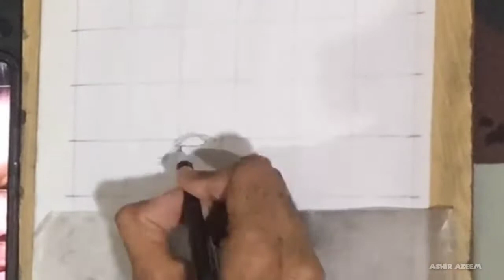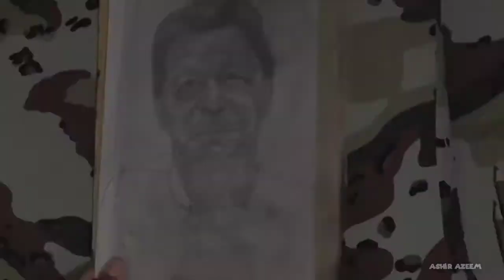How to draw Prime Minister Imran Khan step by step for beginners | Imran Khan PTI | Easy Drawing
In today's video I'll draw the sketch of PM IMRAN KHAN step by step using grid method for beginners.

©️ COPYRIGHT / LICENSING ⚠️
If you are the original owner of this image, audio and you don't want me to have your work uploaded on my channel, please contact me via my email: and I will remove the Image, audio immediately!